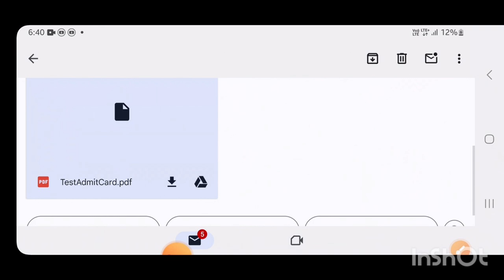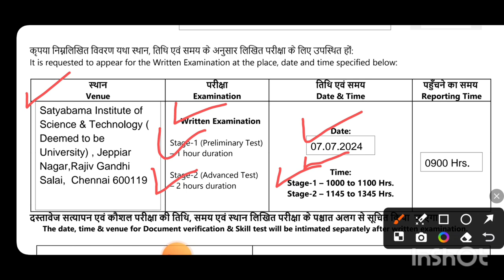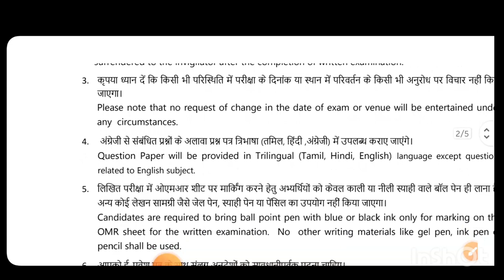npcil mardas site plant operater admit released||npcil maps exam update 2024